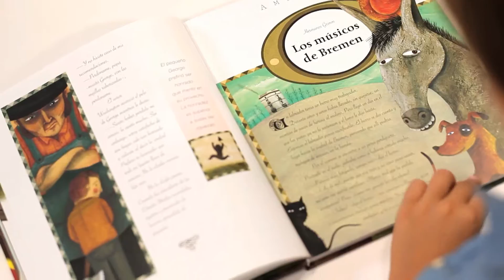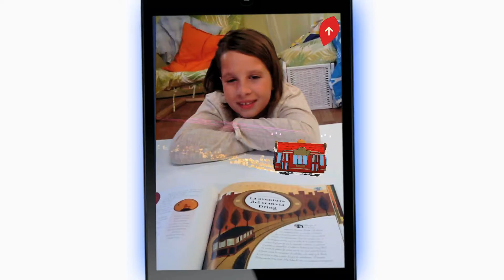El gran libro de cuentos con valores